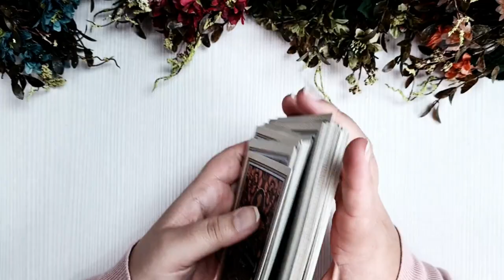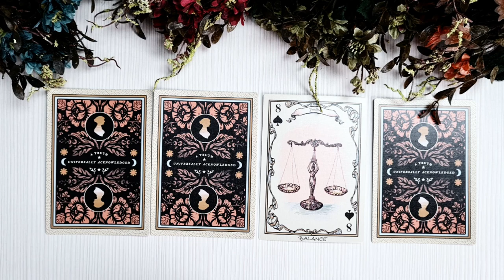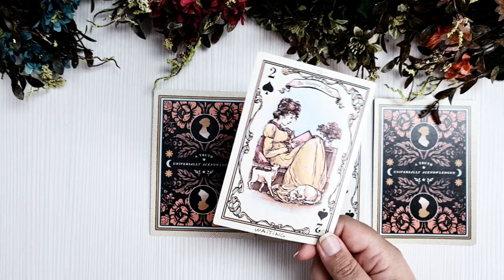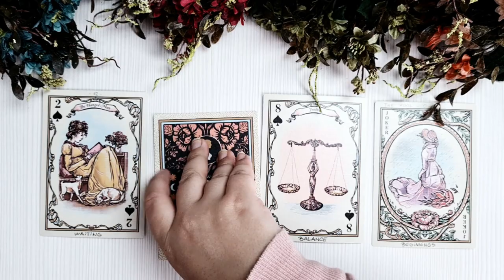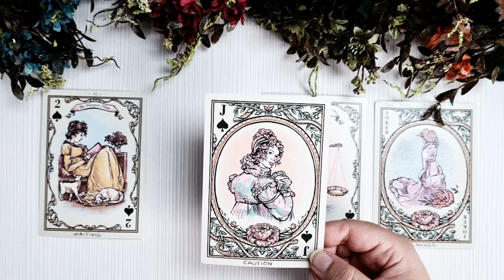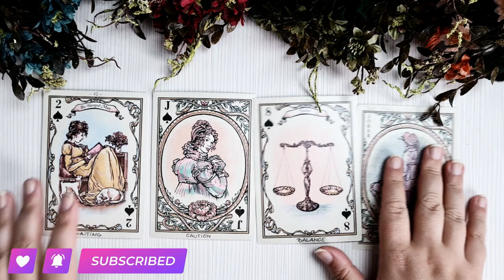Marți 28 Septembrie 2021 | 📅 Tarot zilnic | Toate zodiile | ❤️dragoste 💲bani 💊sănătate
În această etalare de tarot generală am extras 4 cărți pentru ziua de Marți 28 Septembrie 2021. Aceasta este o etalare generală, prin urmare dacă nu rezonezi cu mesajul zilei îți recomand să vizualizezi analizele lunare pe care le-am pregătit pentru fiecare zodie în parte (dacă îți cunoști ascendentul vizionează mai întâi analiza lunară pentru acel semn zodiacal, pe urmă pentru zodia ta și la final pentru semnul zodiacal în care ai Luna natală sau o aglomerare de 4 sau mai multe planete).

Analiza zilei 00:00
Nr 3 - ❤️ 🧿 💲 00:44
Nr 1 - 💲 🔮 💋 04:21
Nr 4 - 💋 🧿 💲 07:57
Nr 2 - 💲 🔮 ❤️ 10:48

Dacă ai o problemă care te macină îți recomand să vizionezi etalările de tipul alege-o-carte în care trebuie să te folosești de intuiția ta pentru a alege mesajul pe care trebuie să îl auzi acum (aceste etalări sunt atemporale, general valabile, indiferent dacă le vizionezi în ziua în care am extras cărțile sau peste câțiva ani, pentru că mesajul este ales de tine cu ajutorul intuiției). Dacă ai nevoie de răspuns la o întrebare urgentă îți recomand etalările fulger, în care răspund punctual, scurt și la obiect la niște întrebări generale. Dacă ai întrebări suplimentare aștept sugestiile tale în comentarii sau dacă vrei să mă contactezi în privat pe: